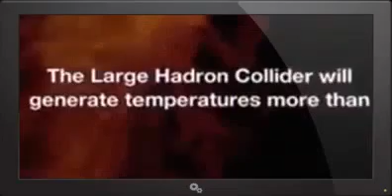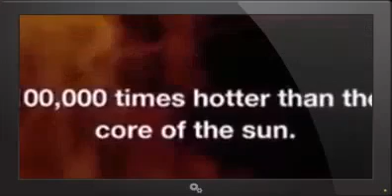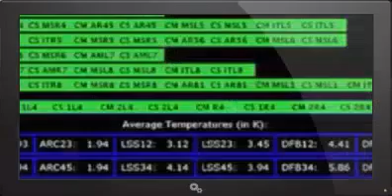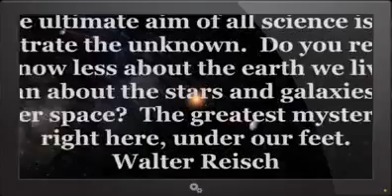STEPPING INTO THE LARGE HADRON COLLIDER with MICHIO KAKU - 2017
The Large Hadron Collider (LHC) has restarted again this  2017 at 13TEV The Mother of All Colliders is in the search for Dark Energy and possible extra .

STEPPING INTO THE LARGE HADRON COLLIDER with MICHIO KAKU.

Michio Kaku - Conspiracy theories on the Large Hadron Collider. The Large Hadron Collider (LHC) has restarted again this  2017 at 13TEV The Mother of .